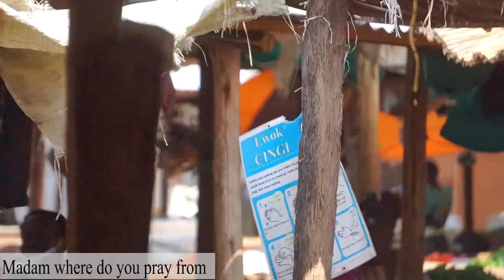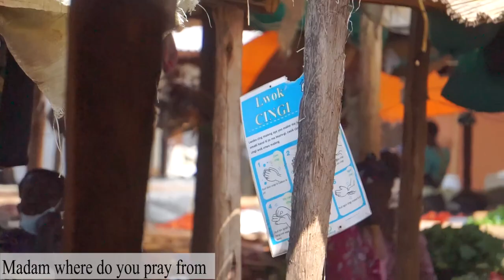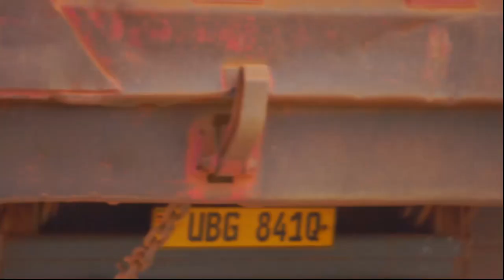African Village Girl's Life//SUPRISING RANDOM PEOPLE ON THE STREETS WITH CHRISTMAS GIFTS